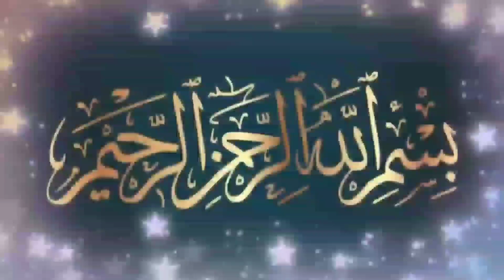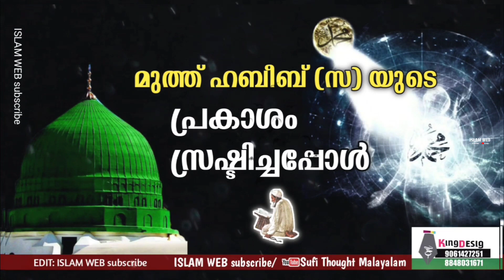മുത്ത് ഹബീബ് (സ) യുടെ പ്രകാശം സ്രഷ്ടിച്ചപ്പോൾ | Sufi Thought Malayalam | islamic speech Malayalam